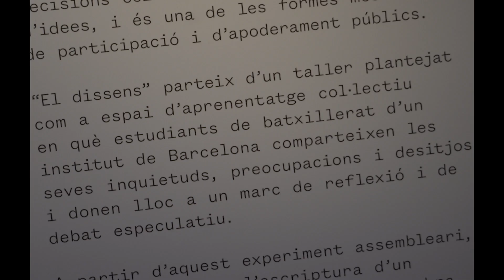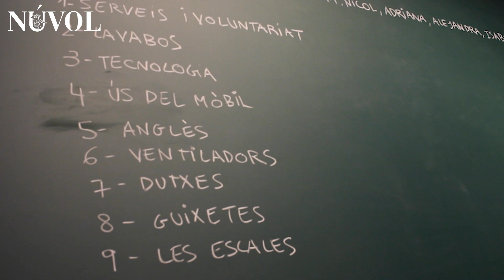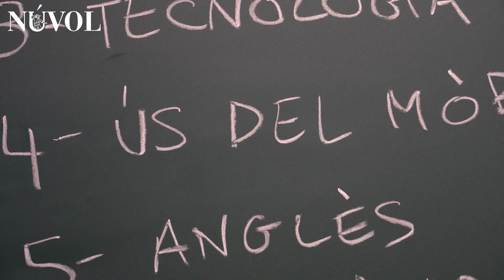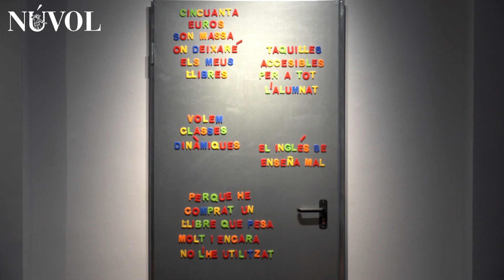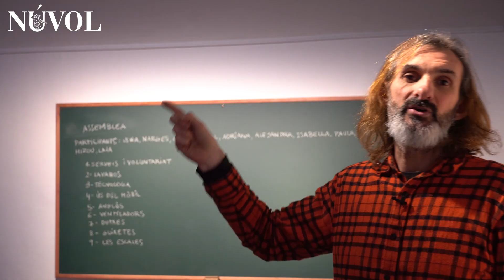NÚVOL | El dissens dins de Temporals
Qui ho ha dit, que els adolescents siguin mandrosos, passius o irresponsables? El dissens, una mostra de Miquel García Membrado que es pot veure al Centre Cívic Sant Andreu dins del programa Temporals, desmenteix els tòpics sobre la joventut i el seu pas per l’ensenyament secundari. Aquest projecte neix de l’interès de l’artista per les metodologies assembleàries i per la seva aplicació a l’art participatiu, i exposa un procés de creació col·laborativa que alumnes de l’Escola Pia Sant Antoni han dut a terme a partir de problemàtiques que els afecten al seu dia a dia a l’institut.

Entrevista de Sofia Vilella
Realització d'Anna Borràs i Marina Miguel